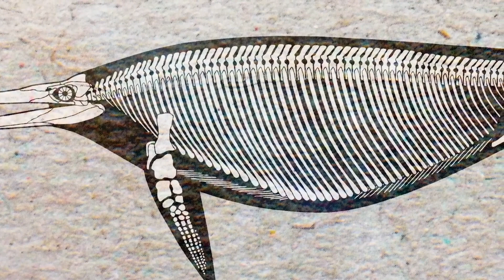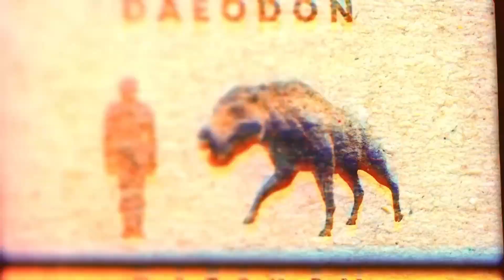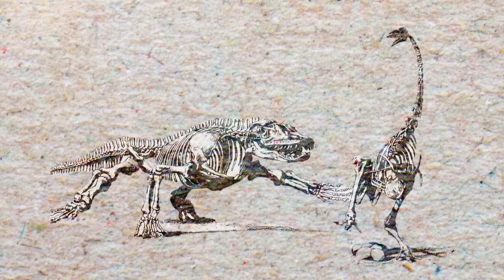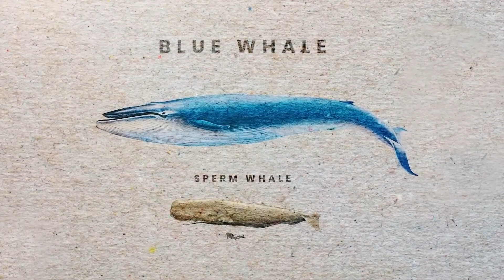Os maiores animais que já existiram na Terra.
Os maiores animais do planeta Terra. Comparação de tamanhos
Dos oceanos azuis profundos às florestas exuberantes, o planeta Terra tem sido o lar de algumas das maiores e mais impressionantes criaturas da história da vida. Alguns desses animais são tão grandes que é difícil imaginar seu tamanho. De imponentes herbívoros a ferozes predadores, essas enormes criaturas deixaram uma marca indelével no planeta. Neste vídeo, veremos alguns dos maiores animais que já viveram na Terra e qual é o maior hoje. Do maior dinossauro saurópode às gigantescas criaturas que vagavam pelos oceanos, prepare-se para se surpreender com o tamanho que essas magníficas criaturas possuíam.